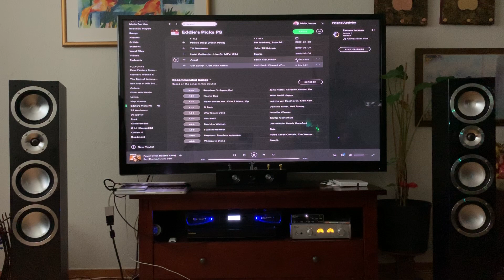Canton Chrono 509DC & TEAC AX 501 AMP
Song: Ray Charles & Natalia Cole -Fever